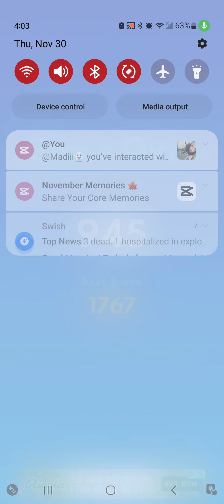Block Blast c: